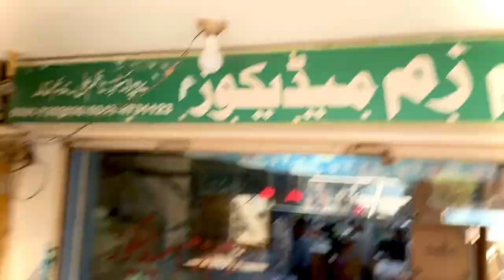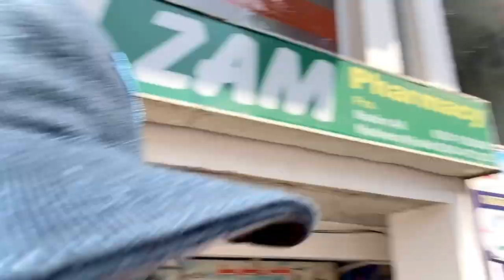Aj Ma Na Shopping ki Apna Nephew [Muhammad Aqib]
"Welcome to the 'Muhammad Aqib' channel, where my elder sister and I embark on exciting adventures. In this episode, join us as we head out to purchase a walker and other essentials. The day is filled with laughter, heartwarming moments, and unforgettable memories. Along the way, we indulge in delightful restaurant experiences, adding an extra layer of enjoyment to our journey. The remaining fun is beautifully captured in this vlog, giving you a front-row seat to our wonderful day out. MuhammadAqib SiblingsAdventures FamilyFun WalkerShopping VlogLife RestaurantDelights MemorableMoments AdventureAwaits BondingTime"muhammadaqib